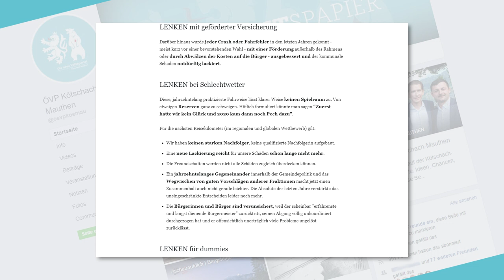Bürgermeisterwechsel in Kötschach-Mauthen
In Kötschach-Mauthen kam es im Mai 2020 zu einem Bürgermeisterwechsel. Walter Hartlieb gab nach 23 Jahren seinen Rückzug aus der Kommunalpolitik bekannt. Bei der Gemeinderatssitzung im Festsaal Kötschach-Mauthen wurde Josef Zoppoth zum neuen Bürgermeister gewählt.

Interviews mit LH Peter Kaiser, Bezirkshauptmann Heinz Pansi, Bürgermeister Josef Zoppoth und Bürgermeister a.D. Walter Hartlieb, sowie Auszüge aus den Sitzungsreden von Landtagsabgeordneter Christina Patterer, Gemeinderat Jakob Thurner und Vizebürgermeister Christoph Zebedin.